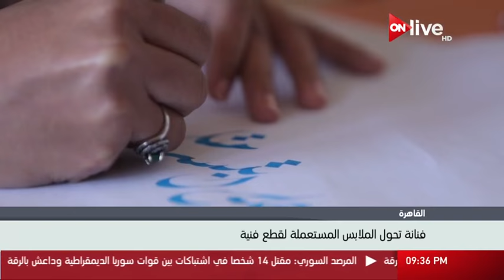الفنانة دعاء عبدالهادي رسامة تحول الملابس المستعملة لقطع فنية